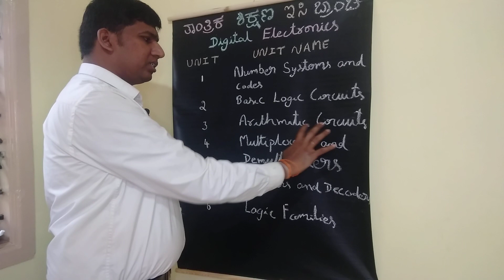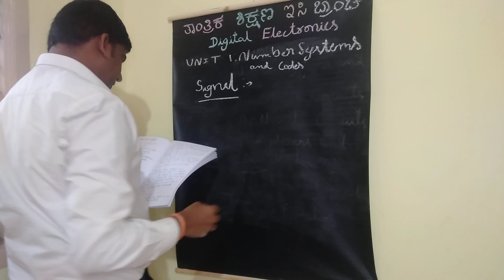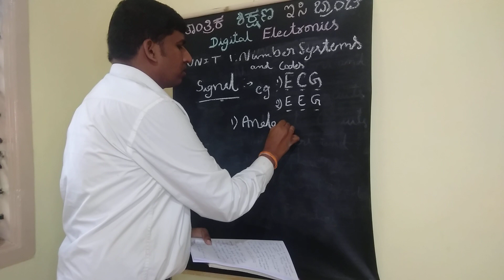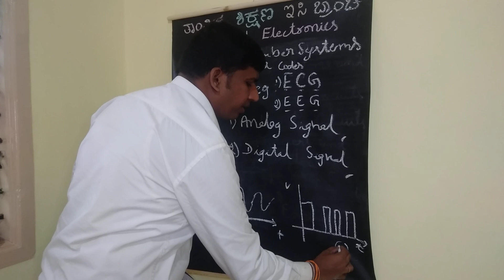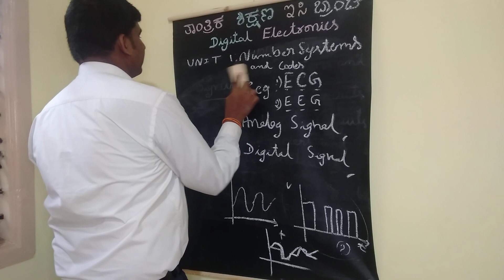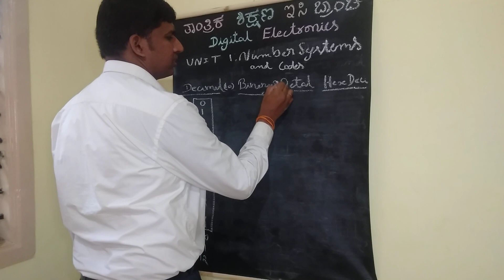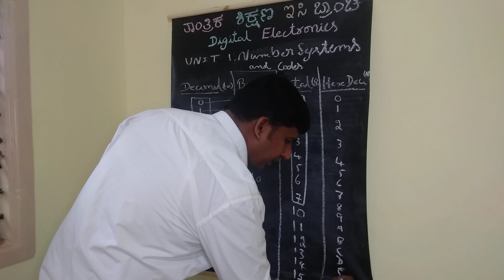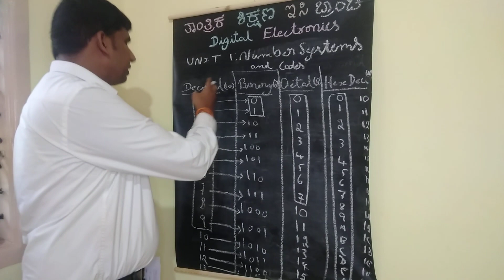DigitalElectronicsUnit1:NumberSystemAndCodesClass1WhatIsSignalTypesofSignalsAndTypesNumberSystems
In this class you are going to study What is Signal Types Of Signals Analog And Digital Signals And its Comparison And Number System : Decimal , Binary, Octal, Hexadecimal Relevance And examples
Digital Electronics
Unit 1 : Number System And Codes
Class1
Department Of Technical Education DTE Board Syllabus
It is Helpful to Diploma Students
My Instagram ID shivaprasadem if any doubts you can message me i will reply you